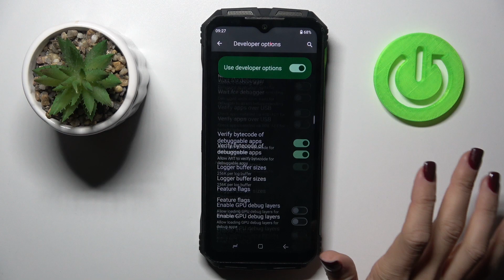How to Open Developer Options on DOOGEE S Punk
The Developer Options on the DOOGEE S Punk provide advanced settings for developers or power users, allowing them to customize system behaviors, enable debugging, and adjust performance features. Opening Developer Options gives you access to hidden settings that can optimize your phone or help with app development.

How to access Developer Mode on DOOGEE S Punk?
How to enable Developer Options on DOOGEE S Punk?
How to unlock Developer Settings on DOOGEE S Punk?